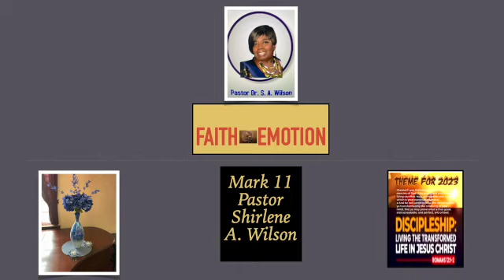Faith Emotion Pastor Shirlene A Wilson SD 480p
Faith - Emotion
Mark 11
Pastor Dr.Shirlene A. Wilson
Pastor Shirlene serves as senior Pastor of Glorious Church of God In Christ
located at 1830 Hanover Ave NW Roanoke, Va. 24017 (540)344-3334
Come Where Everybody Is Somebody And Jesus Christ Is Supreme